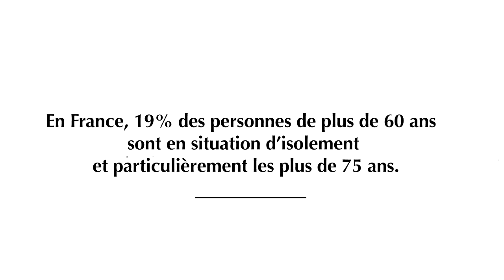Eve Ruggiéri raconte son souvenir de Noël aux Petits Frères des Pauvres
Contre l'isolement des personnes âgées à Noël, comme Eve Ruggiéri, vous aussi soutenez les actions des Petits Frères des Pauvres.